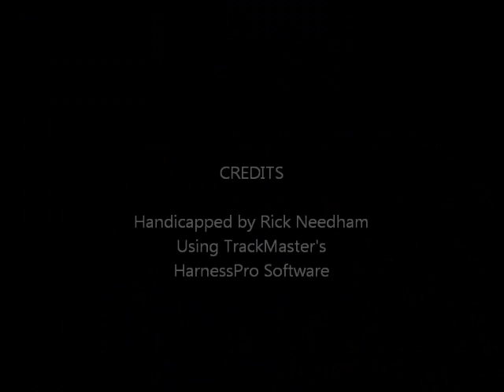Race #9 - Cal Expo - 1/10/2016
Race #9 - Cal Expo Race Course - Sunday, January 10, 2016 + bonus longshots